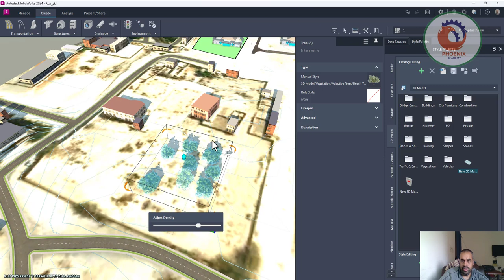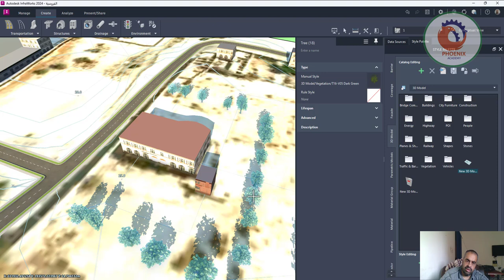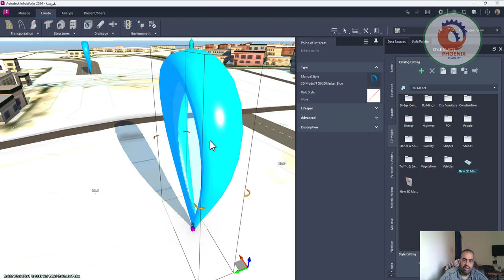infraworks اضافة الاشجار